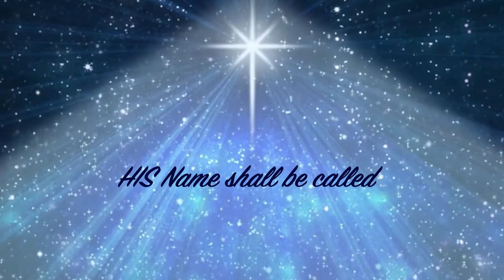Advent Devotions 2021 - Day 23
Ange and Andy Hollingum lead us in our advent thoughts today.